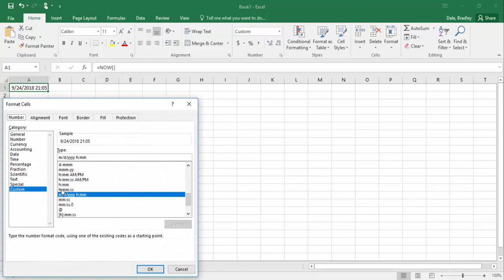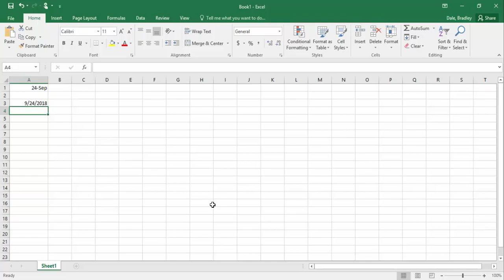How to insert the exact date/time in a Google Sheet as well as an Excel Spreadsheet